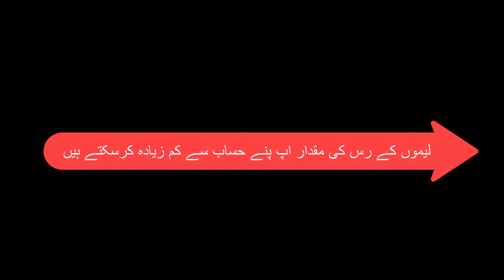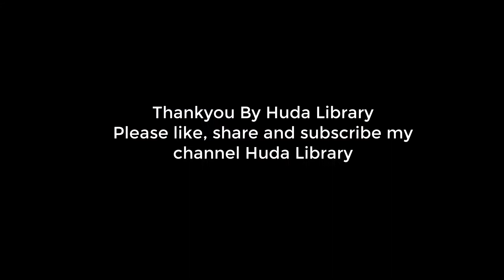Home made Cherry Jam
By Huda Library